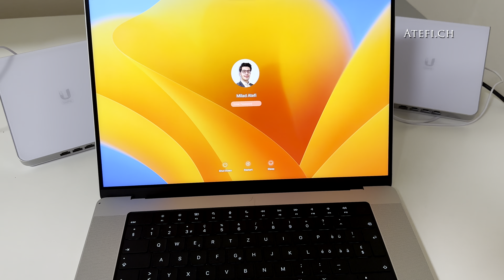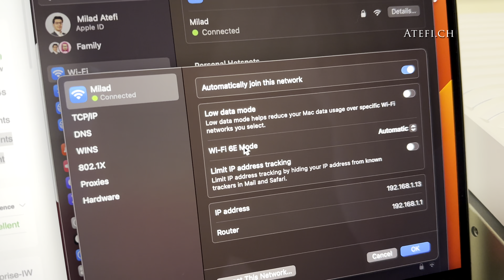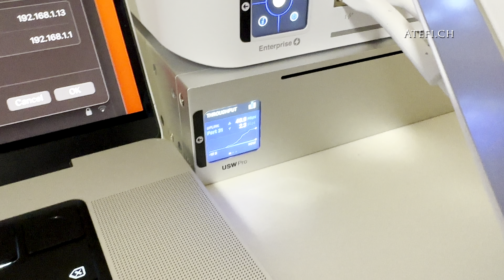U6 Enterprise In-Wall 2023 | Wifi 6E, 2.5 Gbps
In today's video, we're diving into the world of high-speed internet connectivity with the unboxing and testing of the all-new U6 Enterprise In-Wall by Ubiquiti.

Ubiquiti's U6 Enterprise In-Wall Access Point is at the forefront of network technology. It supports Wi-Fi 6E and operates on 2.5, 5, and 6 GHz frequencies, accommodating for a broader range of devices and network demands.

One highlight of today's video is our speed test with the dual U6 Enterprise In-Wall setup. Prepare to be amazed as we hit an astonishing 2.5Gbps for both download and upload speeds! To put this to the ultimate test, we'll be using a MacBook Pro 16 M2 Max 2022, one of the few devices that already support Wi-Fi 6E. The results promise to be remarkable.

Another standout feature we'll be exploring is the U6 Enterprise In-Wall's 2.5Gbps Ethernet cable connection. This ensures your wired connections keep pace with your high-speed internet, offering you smoother gaming, streaming, and surfing experiences.

So, sit back, relax, and enjoy the ride into the fast lane of internet connectivity!